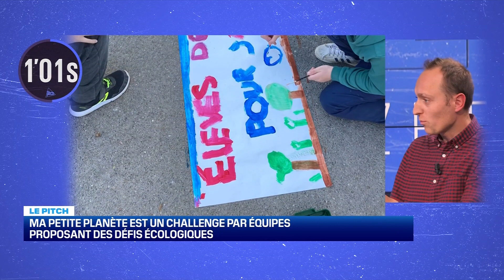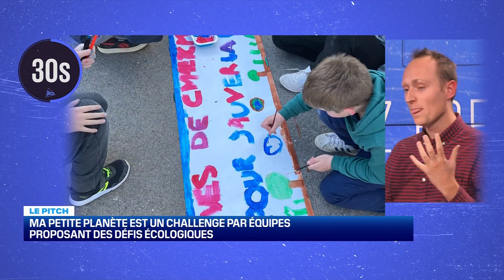Le Pitch des Assos dans les Pionniers chez Fred Mazzella: HopHopFood, MaPetitePlanète et Emmaüs Défi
Aujourd'hui, on chamboule tout dans Les Pionniers ! Au lieu de faire passer des start-ups, ce sont trois associations qui sont venues présenter leur cause à notre jury : Clément Debosque, co-fondateur de Ma Petite Planète, Alexandra Blanchin, Directrice Générale d'Emmaüs Défi et Michel Montagu, co-fondateur d'HopHopFood.

🗳️ À la clé : un don de 10.000€ à se partager grâce aux votes des téléspectateurs ! Les votes se sont clôturés le 31 décembre, vous pouvez découvrir les résultats

Ce don n'est possible que grâce à nos généreux mécènes que nous remercions à nouveau :